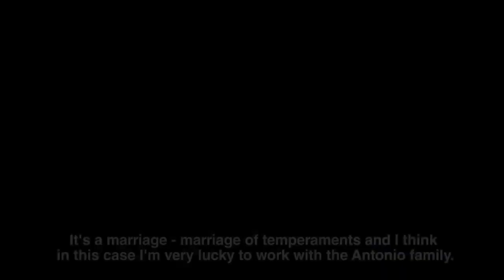Century Spire by in Makati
GET QOUTE!
SMART INVESTMENT IS TO INVEST NOW!